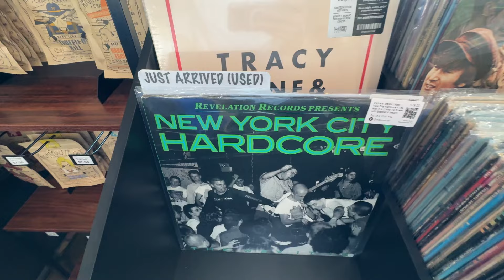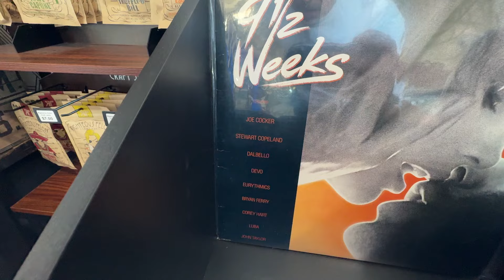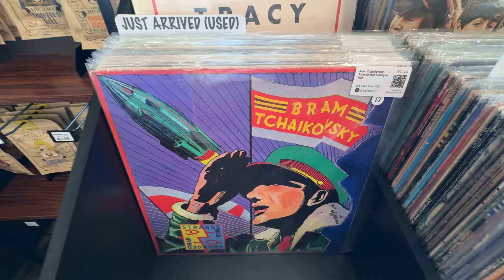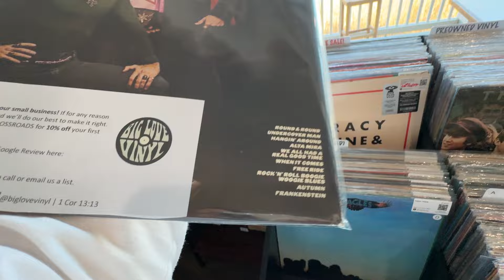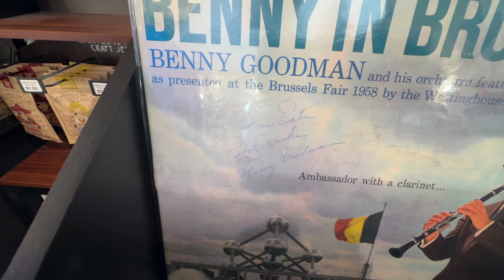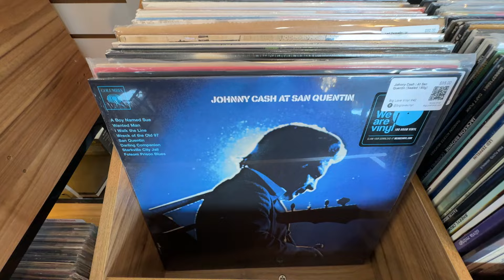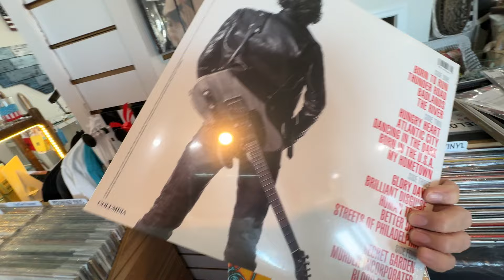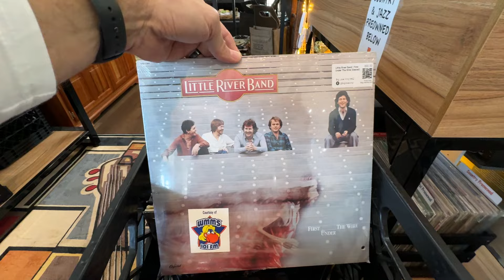Vinyl Arrivals @ Big Love 2/23/24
Greetings from Big Love Vinyl in Oak Island, NC. It's Friday, February 23, 2024 and these are our new arrivals for this week. If you like these videos, please let us know with a thumbs up or comment!

The easiest and fastest way to check on availability is to visit our And yes! All the records you see here are on our website. We ship to all 50 states in the US. Media mail shipping is $7 for up to 4 records then 50 cents per additional record.

We are located in Crossroads Gathering Place at 128 Country Club Drive next to the Old Bridge Diner in Oak Island, NC. We're open Mon-Thu 9-6, Fri-Sat 9-9, Sun 11-4 and online 24/7

Like and watch our Facebook page for Facebook Friends First...your chance to grab records before they hit our website and store shelves